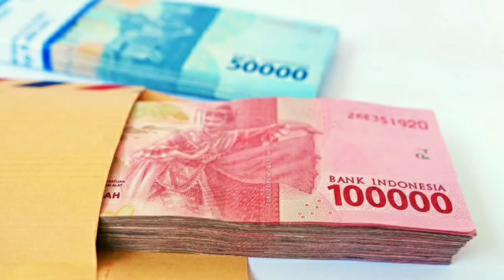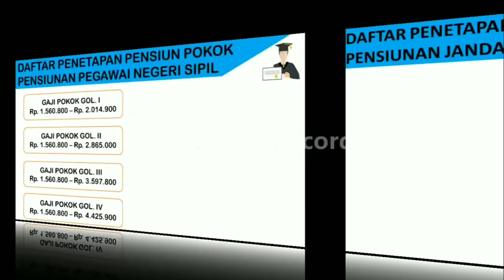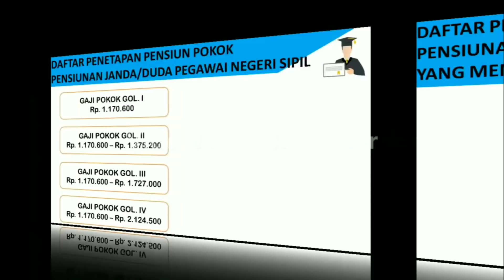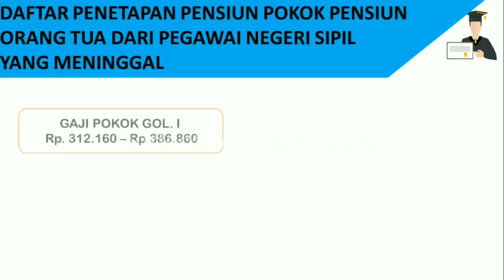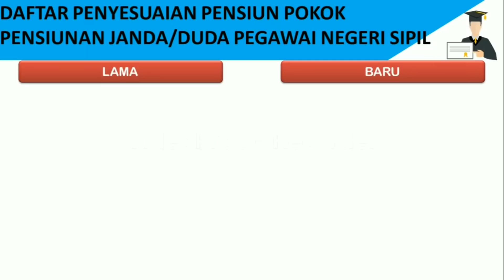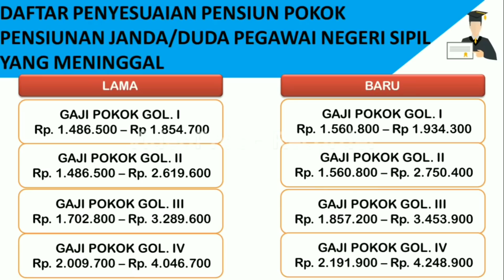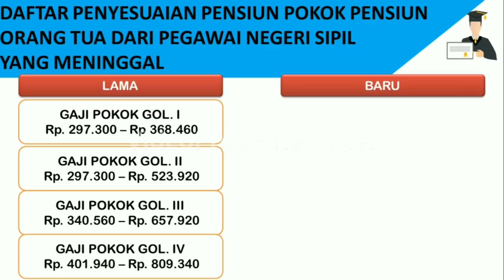Pensiunan Lama Umur 60 Tahun Ke Atas | Simak Rincian Gaji Bulan Mei 2022